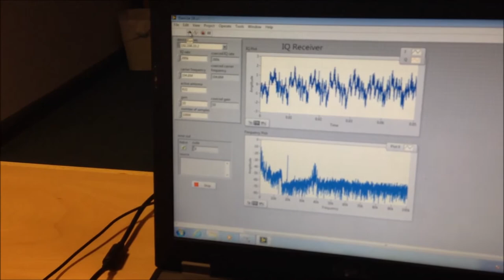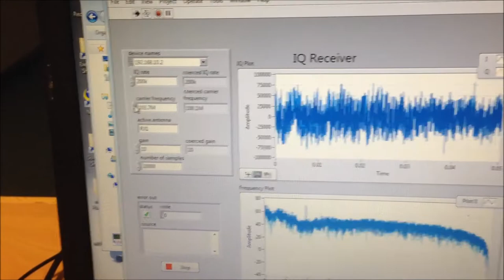NI USRP-2920 - The most expensive FM Radio Receiver in the world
The most expensive FM Radio Receiver in the world with labview and NI USRP-2920
Deployment cost £ 2,370.00